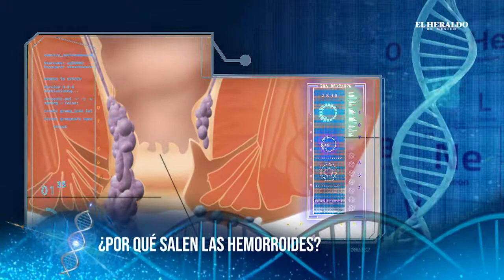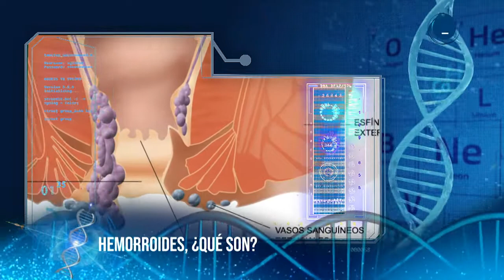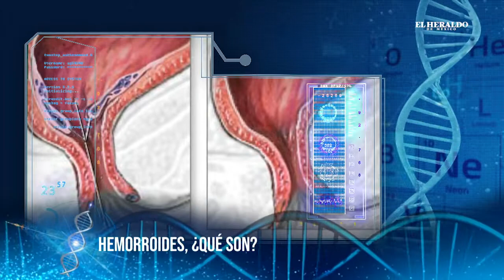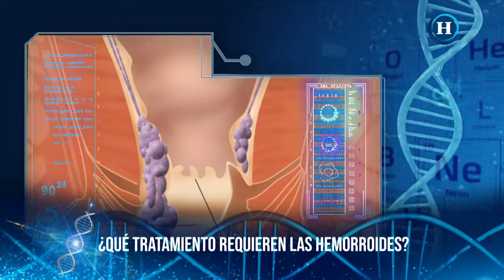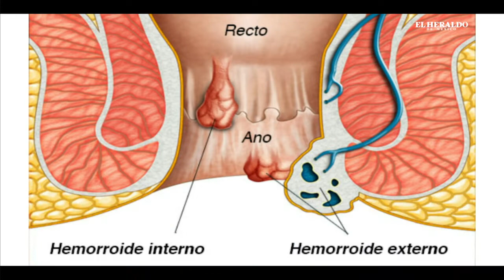¿Hemorroides? ¡No te avergüences! Así es como puedes prevenirlas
Usualmente se generan a consecuencia del esfuerzo para evacuar el intestino o una mala alimentación carente de fibra. Otros factores incluyen para su aparición son el embarazo, el envejecimiento, el estreñimiento crónico o la diarrea.